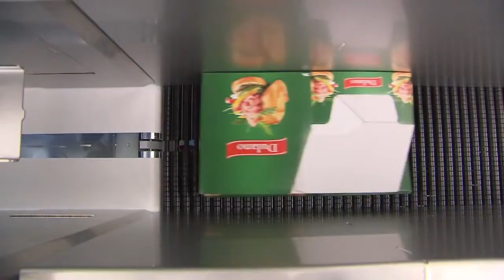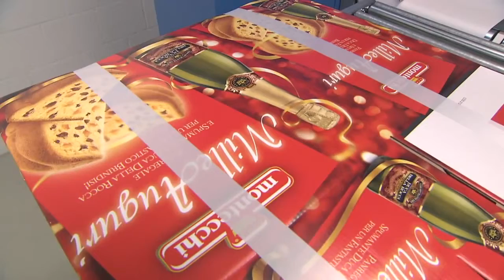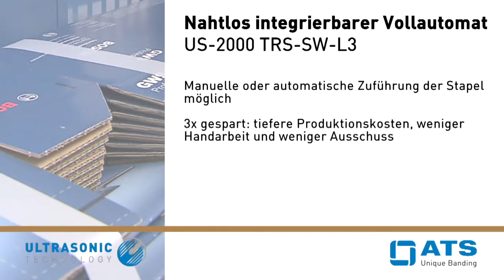Linea di fascettatura automatica per astucci e scatole US-2000 TRS SW L3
Linea automatica per la fascettatura di astucci e scatole collegabile in linea con piegaincolla astucci